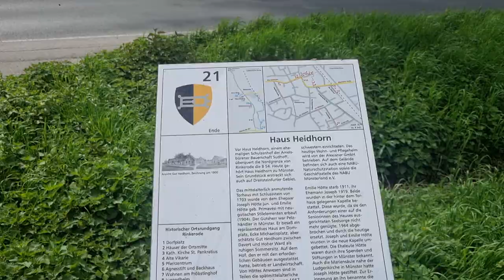GDBA DIE UNGESCHMINKTE WAHRHEIT ÜBER RAPHAEL WESTERMEIER JOPT ROWOHLT BY JOURNALIST MARK BELLINGHAUS